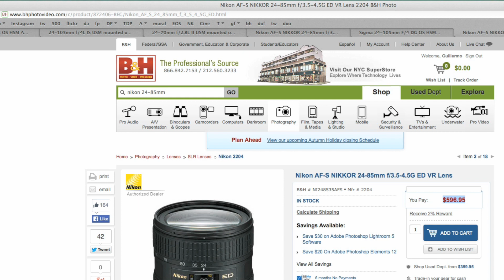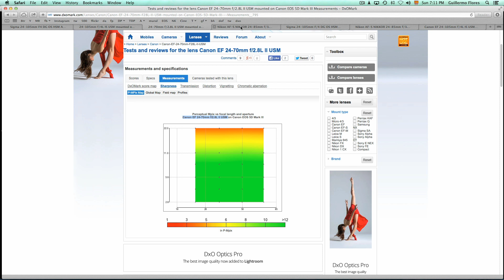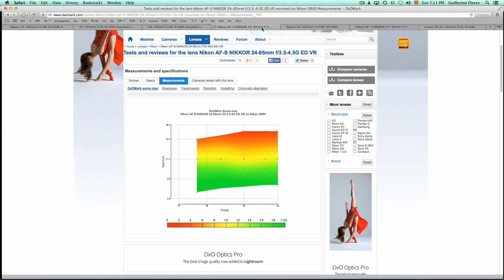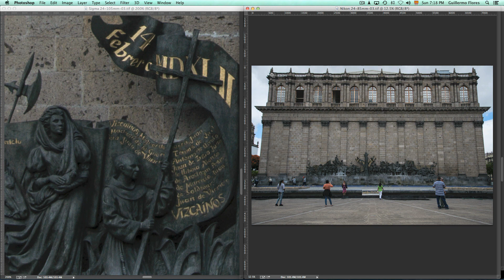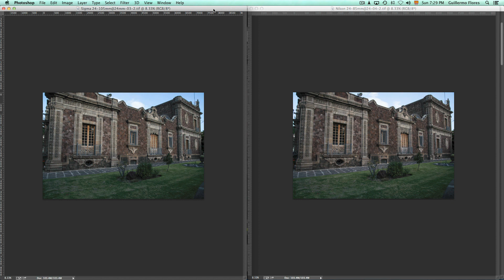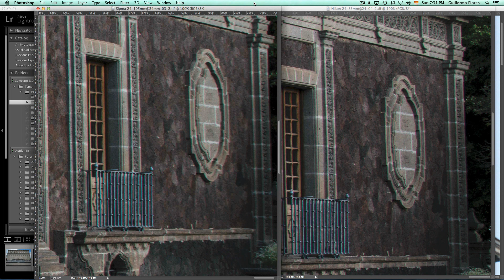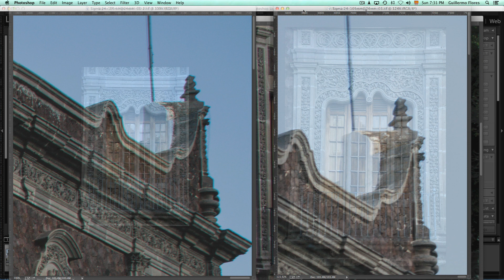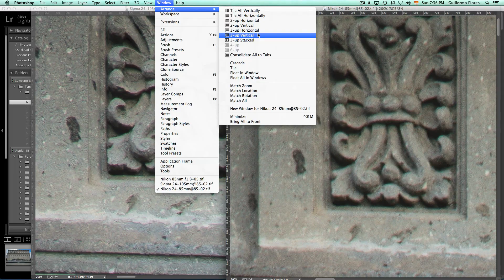Reseña de Lente Sigma 24-105mm f4 OS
Reseña de Lente Sigma 24-105mm f4 OS en donde analizamos la calidad y nitidez de este objetivo para cámaras profesionales.